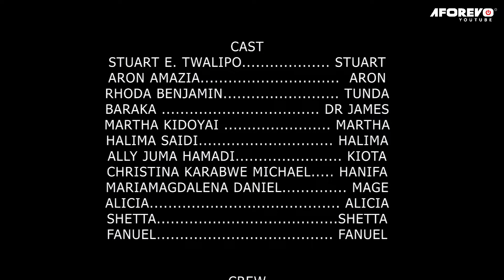Nadhifa Salim Nani Alaumiwe - Latest Bongo Swahili Movie